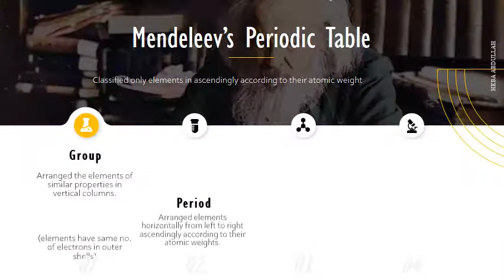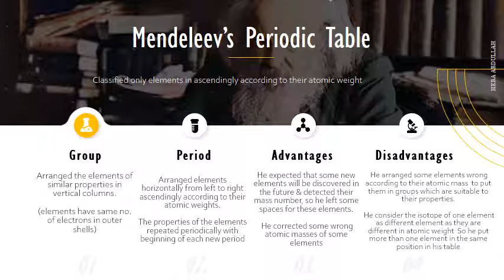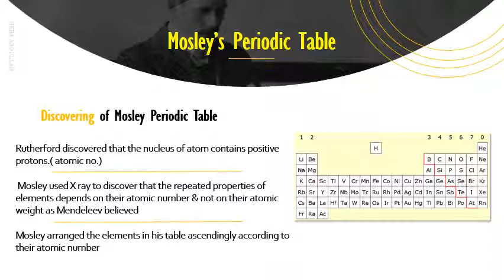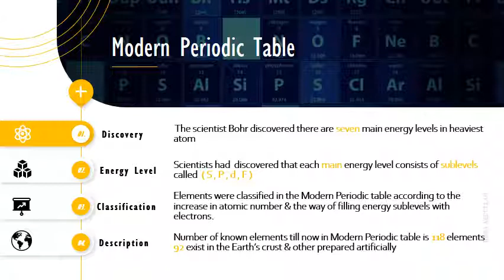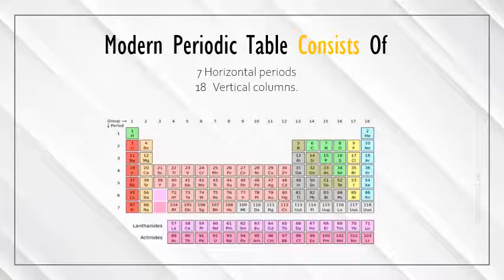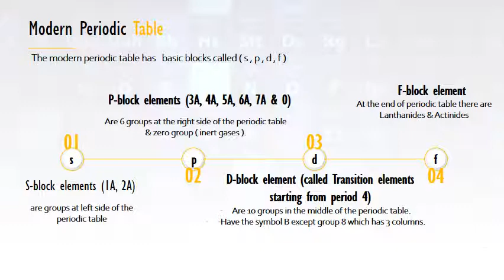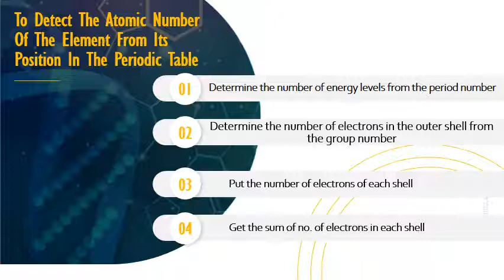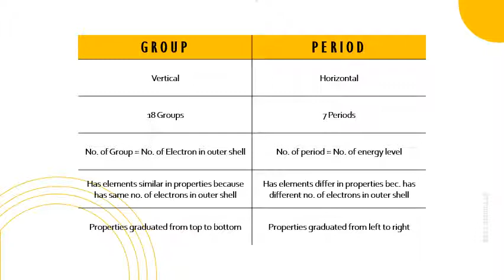2nd prep lesson 1 attempts of elements classification